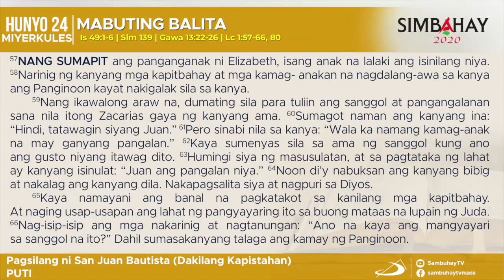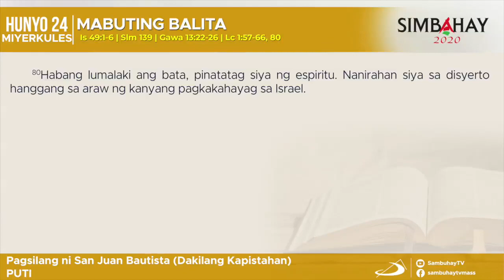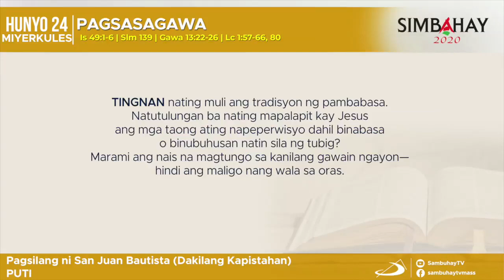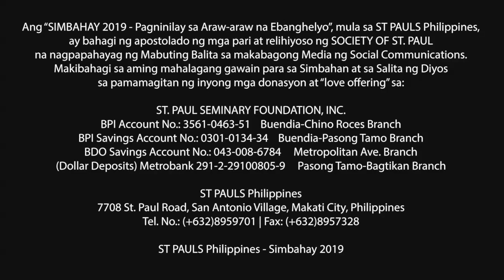Simbahay | Dakilang Kapistahan ng Kapanganakan ni San Juan Bautista | Hunyo 24, 2020